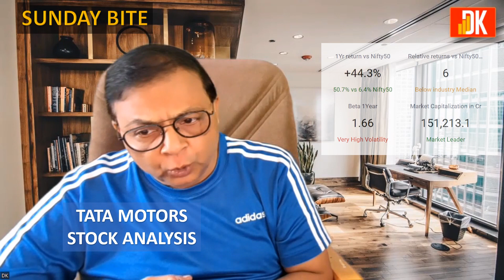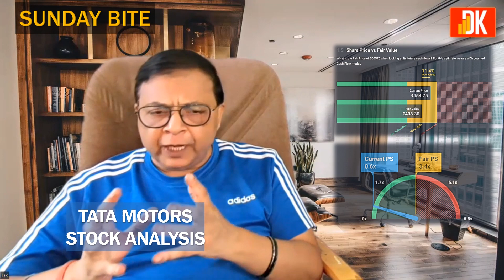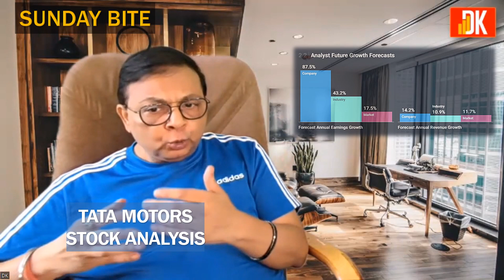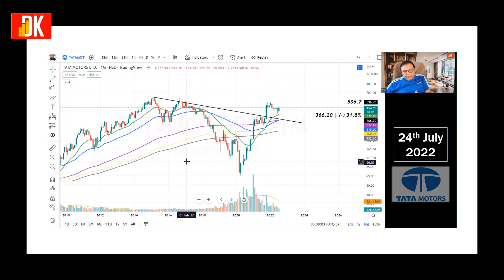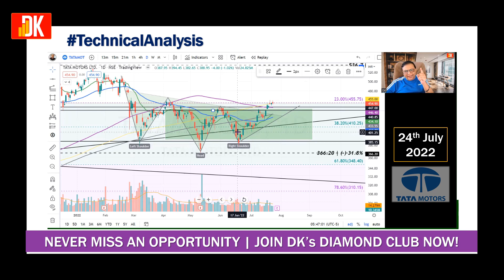TATA MOTORS SHARE ANALYSIS TODAY IN HINDI || D K SINHA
TATA MOTORS SHARE ANALYSIS TODAY IN HINDI - TATA MOTORS STOCK TODAY.
D K Sinha Sunday Bite presents tata motors share today that includes tata motors share technical analysis.